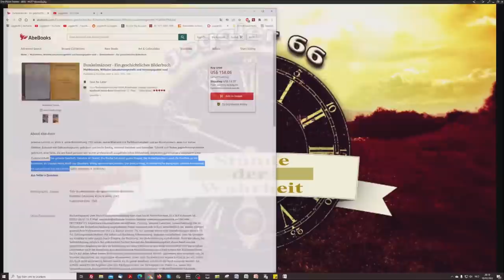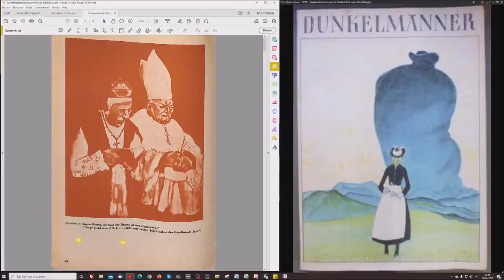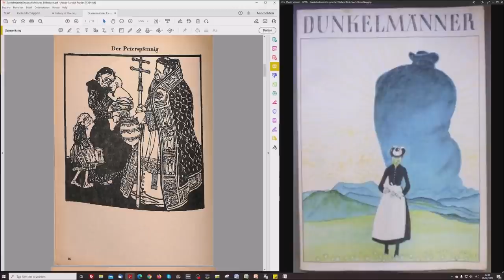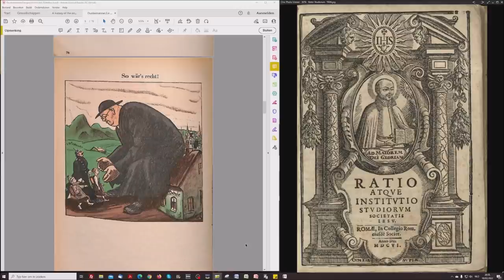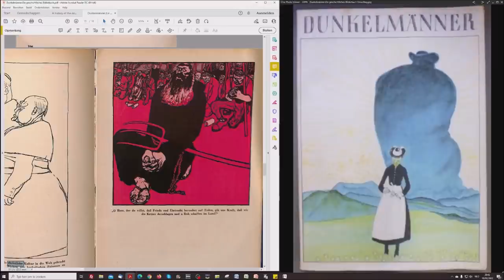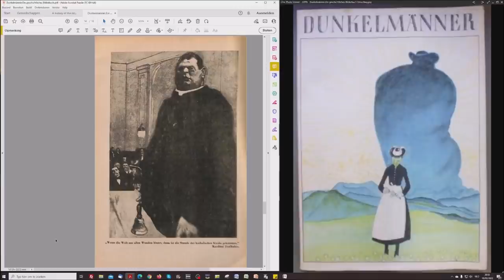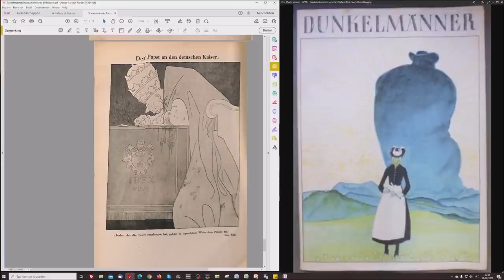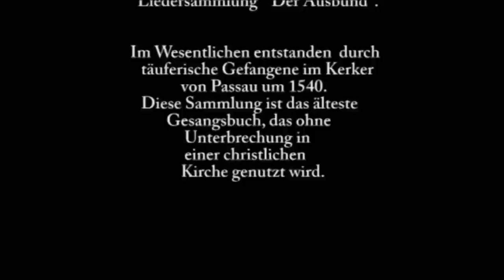Die Dunkelmänner: Wehe, wenn sie Losgelassen!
Ich habe mich im Nachhinein entschieden dieses Video in die Lesereihe "Roms Ziele in Theorie und Praxis" mit ein zu beziehen, weil es von der Thematik her passt wie die berühmte Faust aufs Auge. Ich will mit diesen Lesungen ja auch dem Teufel ins Auge piksen...

Piksen oder Pieksen?